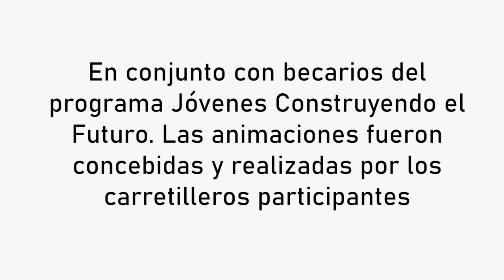¡Va el golpe!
Va el golpe!: animaciones en carretilla", videos de stop motion hechos por carretilleros de la Central de Abasto. Colaboraron Jóvenes Construyendo el Futuro.